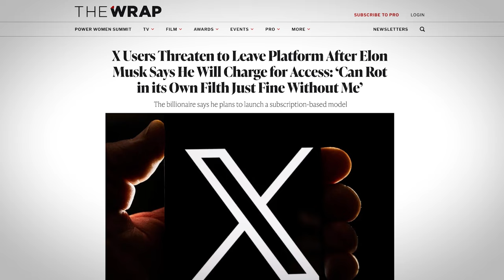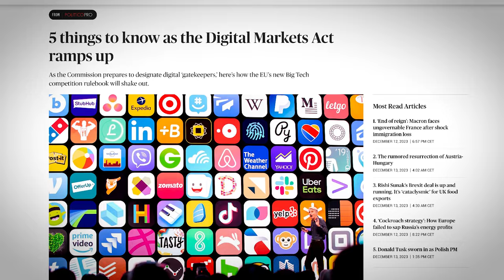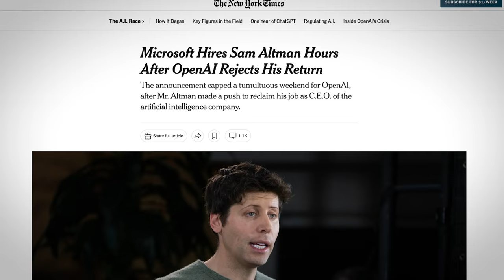Top Tech News Stories of 2023 - Tom's Top Five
In this video:
2023 was a wild ride in tech news. Lawsuits, acquisitions, bank failures, and AI, AI, and more AI. So I put together a list of the top five biggest tech news stories of 2023!